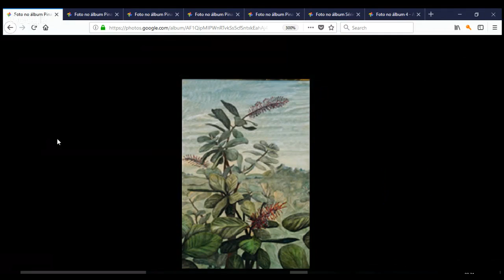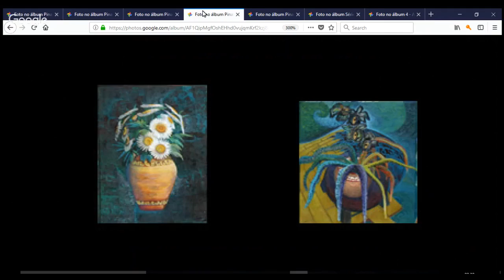PROCESSO CRIATIVO E A ARTE TV ARTEDESIGN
Denise Mucci entrevista, Oru am Sudá a manifestação do exercício da arte. A relação entre as muitas possibilidades nascidas de processos criativos. A contemporaneidade e o processo criativo na arte. Fala que para ter identidade tem que ter coragem de "morrer" que o processo criativo é isso. A coragem de se lançar com o processo criativo. A vida e o processo criativo. O comportamento humano e o processo criativo.

Você pode conhecer mais 25 artistas que falam como foi que encontraram dentro de seu processo criativo sua identidade.

Curta nossa fan page e receba noticiais diárias de artistas e designers brasileiros:

Entre no nosso grupo de discussões sobre a arte design brasileira e faça parte da TV ARTEDESIGN divulgando e expondo suas obras e opiniões.